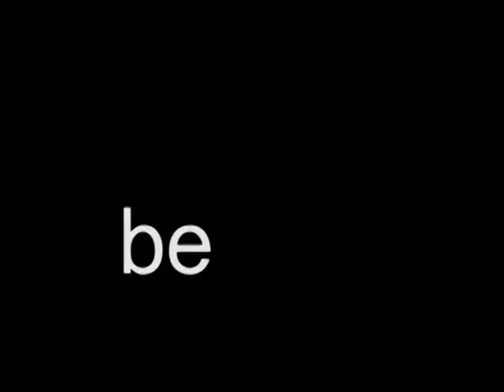Hotel Lucia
A Portland hotel where style and comfort converge. Situated in the heart of downtown Portland, the Hotel Lucia offers a unique alternative to all other Portland, Oregon hotels. Our guests enjoy the personalized service and lavish hotel amenities that have earned the Hotel Lucia Portland a spot among the world's best hotels.